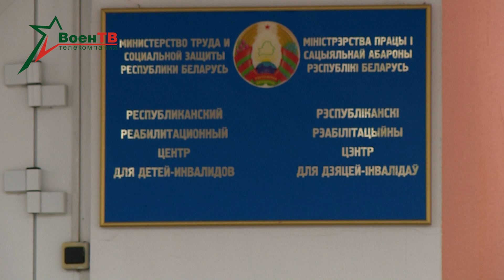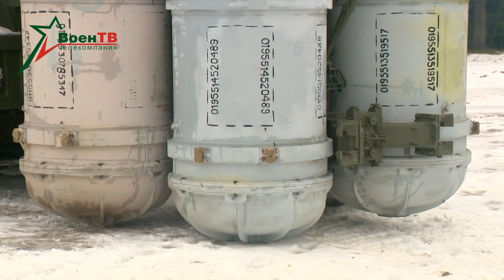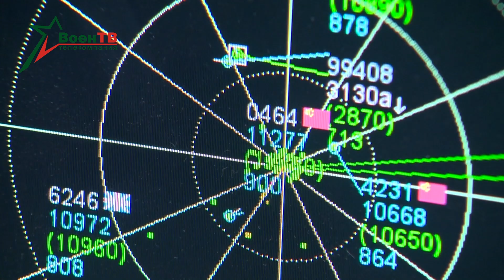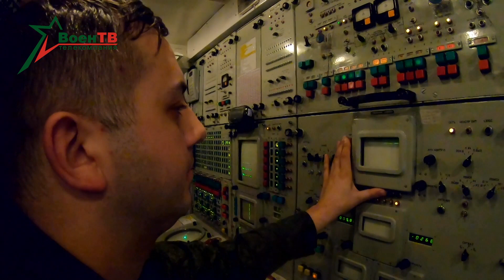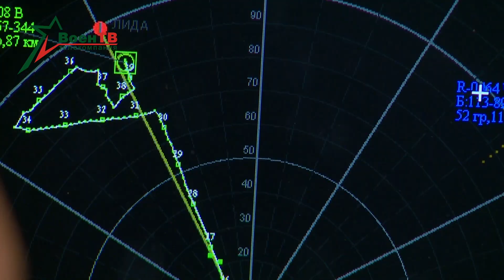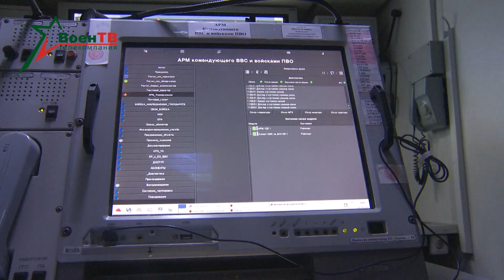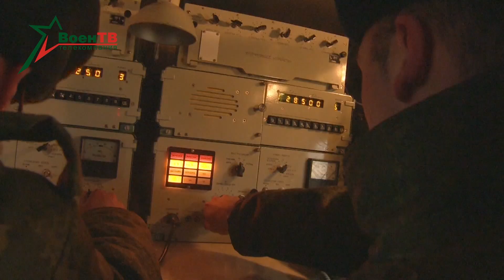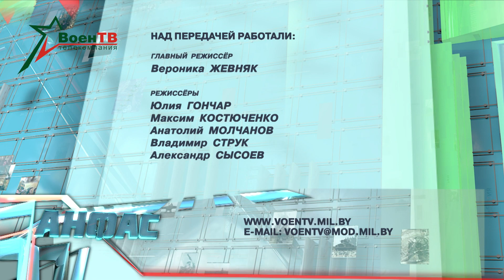Анфас 02.01.2021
Время чудес и исполнения желаний. Самый масштабный марафон добра – республиканская акция «Наши дети» – уже четверть века помогает сделать счастливее мальчишек и девчонок по всей стране. К новогодним поздравлениям традиционно присоединяются и военные. Они посещают детские дома, интернаты, больницы и приемные семьи. На одной из таких встреч побывала наш корреспондент Светлана Смык.
Когда новый год приходит в Беларусь, одними из первых его в буквальном смысле встречают подразделения ВВС и войск ПВО. Сотни военных в праздничную ночь выполняют задачи боевого дежурства и следят за воздушными рубежами страны. Сергей Чураков познакомился поближе с работой стражей неба.
Даже в предпраздничные дни на полигонах продолжается активная учеба войск. На огневых рубежах и директрисах мотострелки выполняют упражнения контрольных стрельб. Наша съемочная группа выехала под Барановичи, где тренируется «царица полей».
В начале декабря на одном из полигонов в Брестской области белорусские летчики впервые отработали уничтожение воздушных целей на истребителях Су-30СМ. Обеспечением полетов занимались сразу несколько подразделений ВВС и войск ПВО. Что происходило на земле во время тренировки в воздухе, расскажем в нашем репортаже.